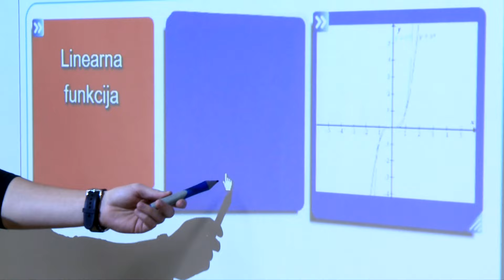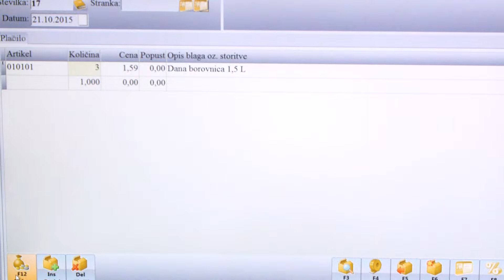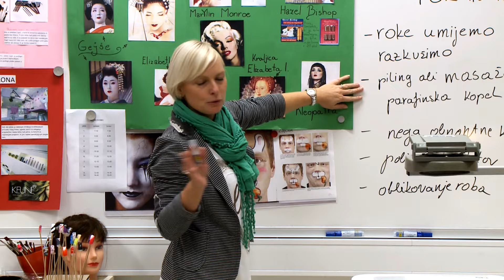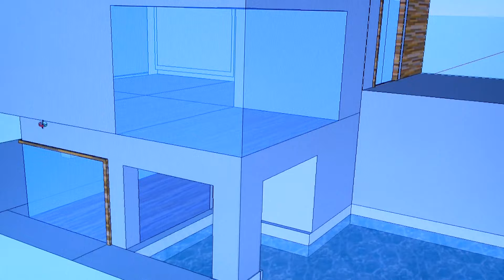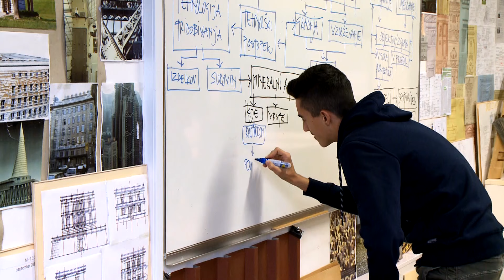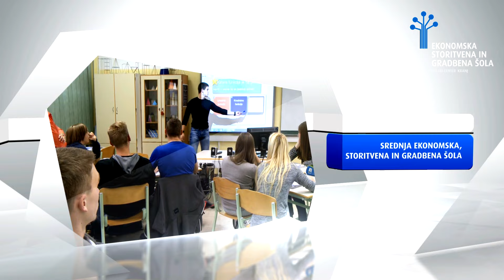Srednja ekonomska, storitvena in gradbena šola ŠC Kranj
Srednja ekonomska, storitvena in gradbena šola ŠC Kranj - promocijski film